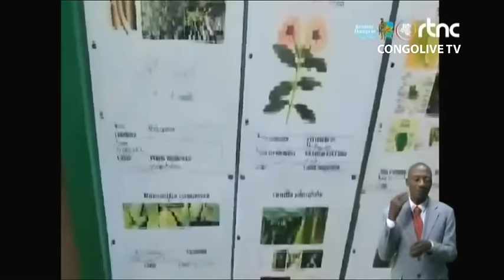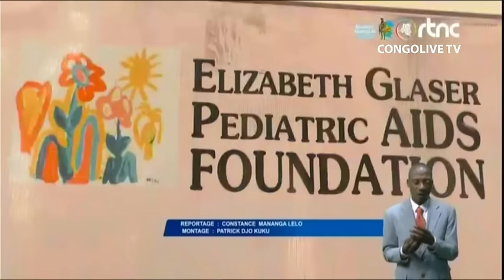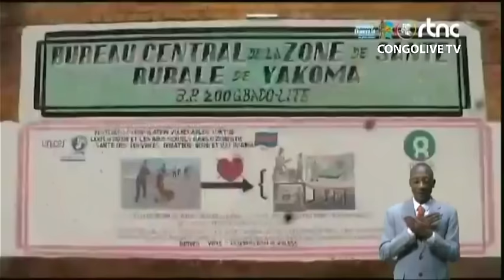🔴RDC : CE MESSAGE FOR DU GENERAL EDDY KAPEND A CORNEILLE NAANGA ET JOSEPH KABILA